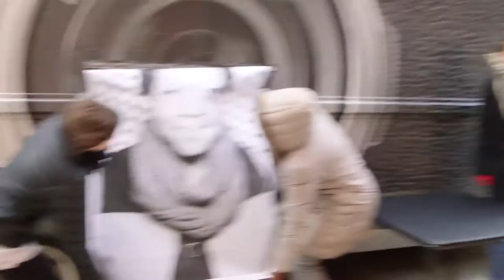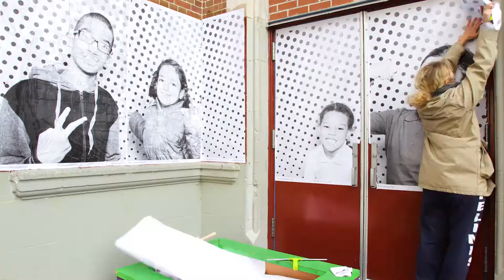Inside Out: Celebrating Community at P.S. 284 Gregory Jackson School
Watch as the walls of P.S. 284 come to life with the faces of the school's vibrant community! Turnaround Arts and The Inside Out Project team up to bring a photo truck for a Back-to-School Action.